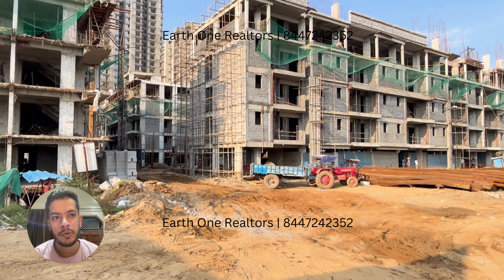Investment Option in Golf Course Ext Road Gurgaon Sector 63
Hello Youtube Family, In this Video, I have shown Investment option in Sector 63 Gurgaon. If you have any questions or you wish to take deal from us you can contact at the given no.

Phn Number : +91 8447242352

Our Address :
Centrum Plaza, Golf Course Rd, Gurgaon

Google : Earth One Realtors Gurgaon (Google Verified)

investment options in gurgaon
investment options in golf course road gurgaon
investment options in golf course ext road gurgaon
residential investment in gurgaon
signature global flats in golf course ext road
signature global apartments in sector 63 gurgaon
sg city sec 63a
sg city sector 63a gurgaon
residential investment
residential investment in golf course road gurgaon
residential investment  in golf course extension road gurgaon
2bhk in golf course extension road
2bhk in sector 63 gurgaon
2bhk in gurgaon extension
residential real estate market
residential real estate gurgaon
residential investment options in gurgaon
residential investment options
fresh investment options 2023
fresh residential options in gurgaon 2023
low rise floors in gurgaon
low rise floors in golf course ext road gurgaon
low rise floors in golf course ext road gurgaon sector 63
low rise floors in sector 63

NOTE : We do not directly/ indirectly endorse any brands mentioned in the video. Please calculate your risk related to real estate investments before investing.